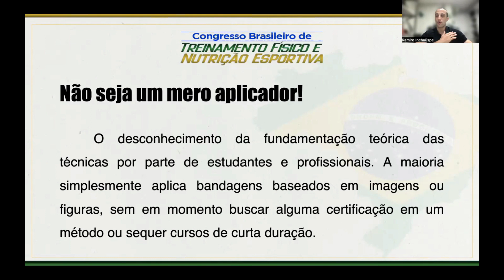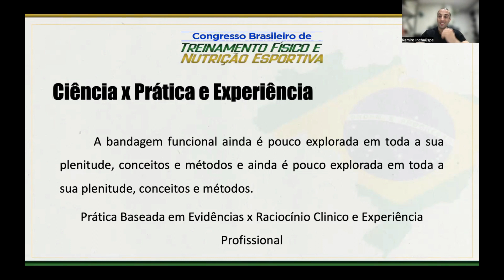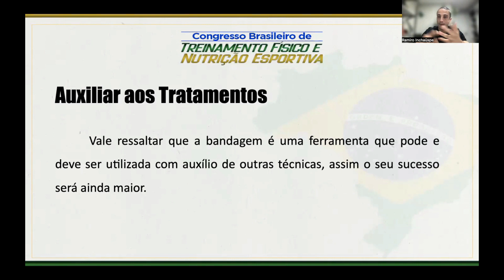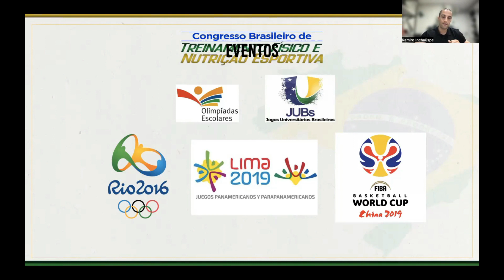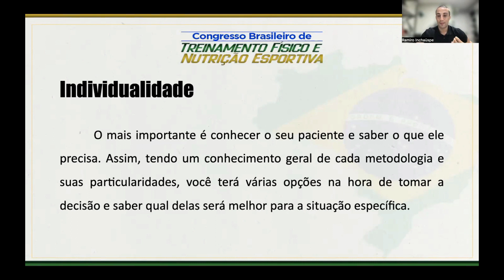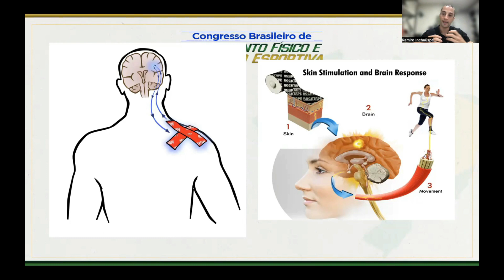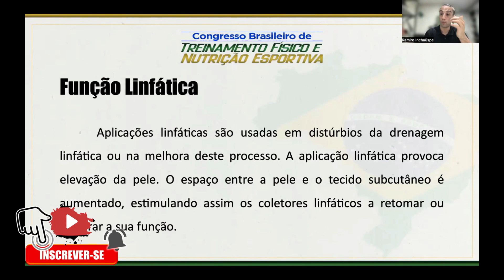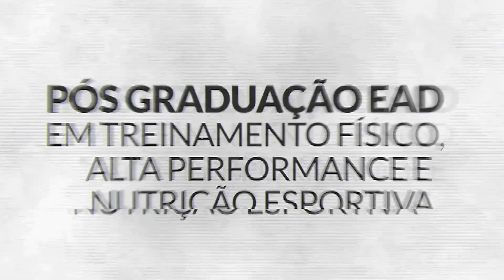BANDAGEM FUNCIONAL - RAMIRO INCHAUSPE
É com enorme orgulho e muito felicidade que lhe damos as boas vindas ao I CONGRESSO BRASILEIRO DE TREINAMENTO FÍSICO E NUTRIÇÃO ESPORTIVA, uma realização do Grupo FisioWork.

O evento irá ocorrer nos dias 16, 17 e 18 de Setembro de 2022

ONLINE, GRATUITO E COM CERTIFICADO

Conheça a Pós-Graduação em Treinamento Físico, Alta Performance e Nutrição Esportiva.

Conheça todos os nossos cursos online.